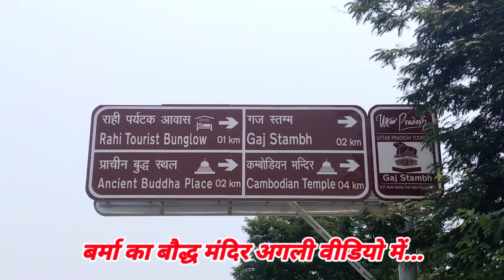Cambodian Buddhist Temple | Sankisa Buddha Temple | Sankisa Mandir | Sankisa Farrukhabad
From »★ Mainpuri ( Uttar Pradesh )

YouTube »★@dhyanshankartech

1. gaon ki lifestyle vlog
2. village life vlogs
3. gaon ki lifestyle vlog today
4. gaon ki lifestyle vlog video
5. gaon ki lifestyle
6. village life vlogs today
7. village life vlogs today
8. vlog today
9. daily life vlogs
10. daily vlogs today
11. shivani kumari vlog
12. sourav joshi vlogs
13. shivani kumari ki video
14. rural villages vlog
15. dhyanshankar shakya